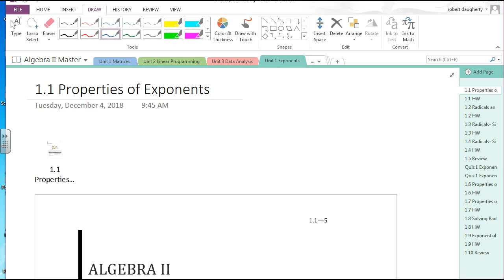Alg2 Quiz1 Version 1 (4th period)